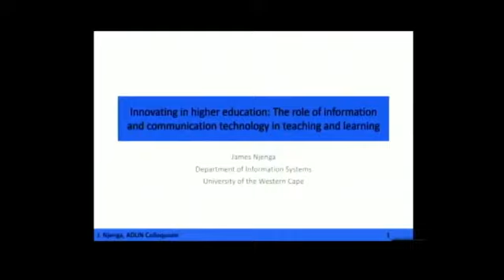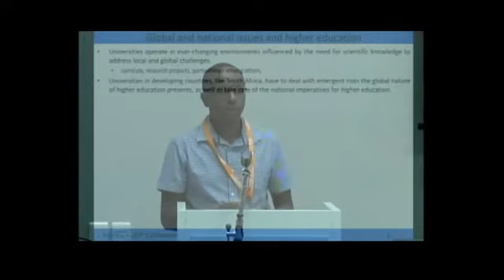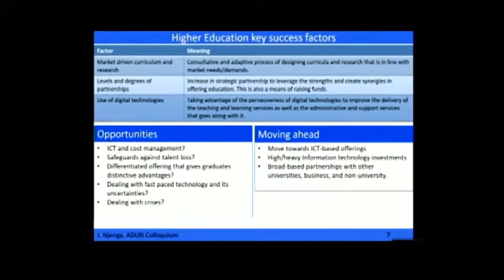ADUN panel discussion: Dr James Njenga, University of the Western Cape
Innovating in Higher Education: The role of Information and Communication Technology in teaching and learning.